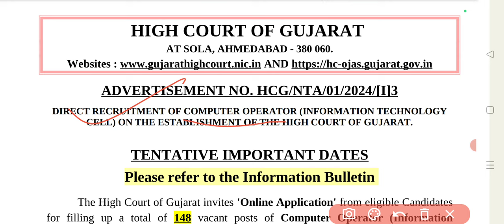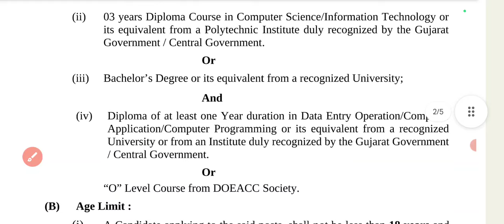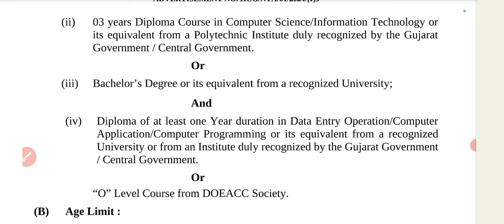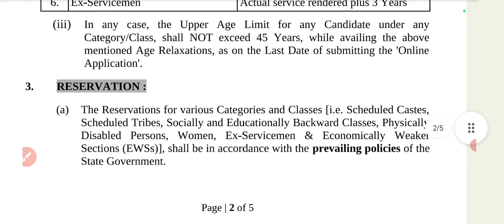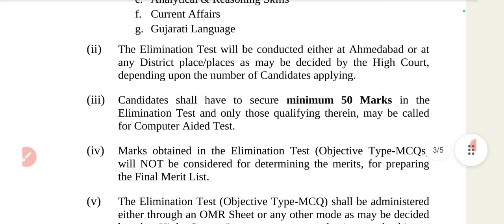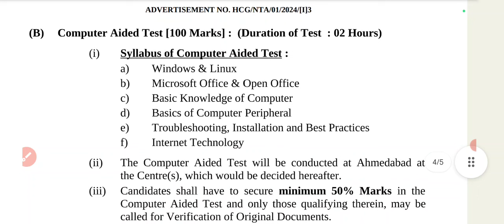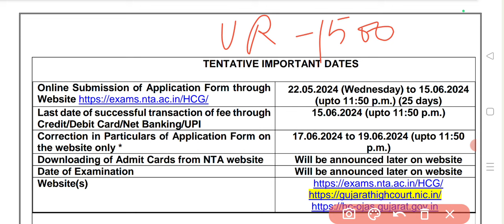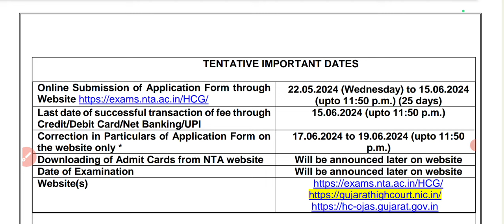Computer operator vacancy 2024 | govt job for graduate| new vacancy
Friends video mein computer operator vacancy 2024 ke bare mein bataya hai jiske liye graduate candidate apply kar sakte hain

Computer operator salary
Computer operator ki salary kitni hoti hai